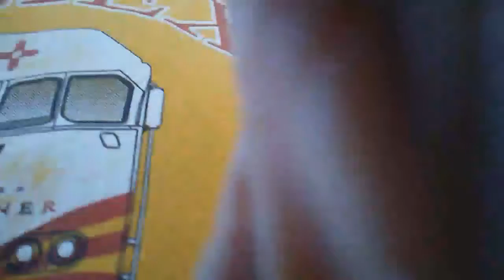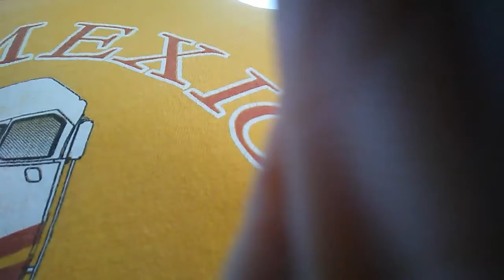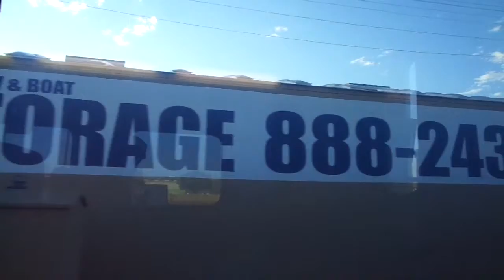railfanning in belen and santa fe